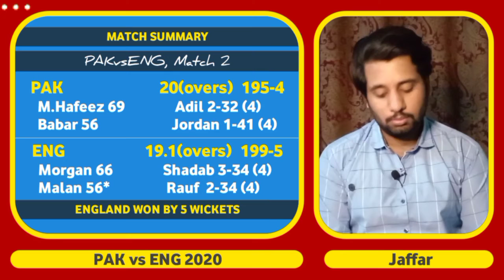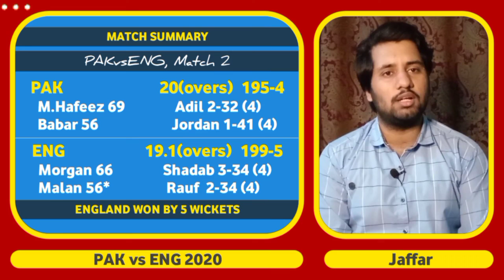Hafeez 69 runs goes in vain, poor bowling performance by Pakistani bowlers in 2nd t20 vs England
Mohammy Hafeez 69 runs and Babar Azam 56 runs goes in vain, poor bowling performance by Pakistani bowlers in 2nd t20 vs England